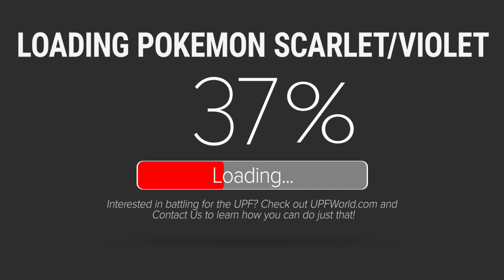DOUBLES MONOTYPE BATTLE - UPF Presents MONOTYPE MAYHEM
Can Femrir continue his hot streak against the former UPF World Champion, Don Pokemon? They will do battle in a Doubles Monotype Battle to determine the better trainer!

Battle Lineup:
Don Pokemon vs Femrir - Scarlet/Violet
Jerome Moonraker vs Jessica - Showdown